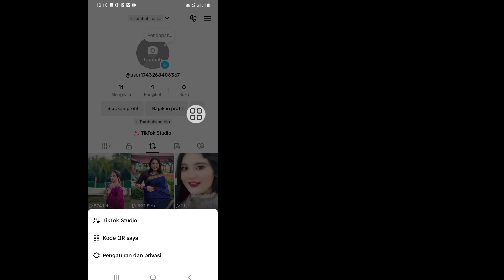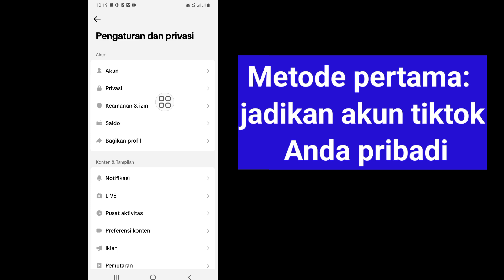Cara Menyembunyikan Repost di TikTok - Video Repost Pribadi di TikTok (2024)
Hari ini saya akan menunjukkan kepada Anda Cara Menyembunyikan Repost di TikTok - Video yang Diposting Ulang Secara Pribadi di TikTok Tonton video ini untuk Cara Menyembunyikan Repost di TikTok - Video yang Diposting Ulang Secara Pribadi di TikTok

Sembunyikan Repost di TikTok